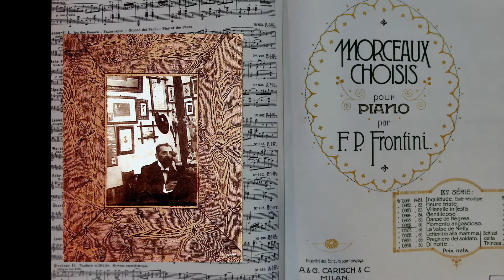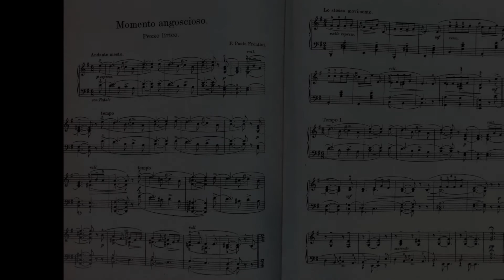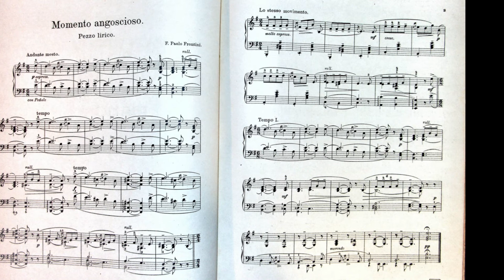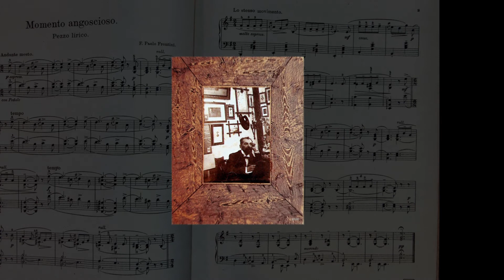Momento Angoscioso. Pezzo lirico 1919 di Francesco Paolo Frontini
Momento Angoscioso - Pezzo lirico (Morceaux pour Piano, IX. Série) ed. Carisch 1919